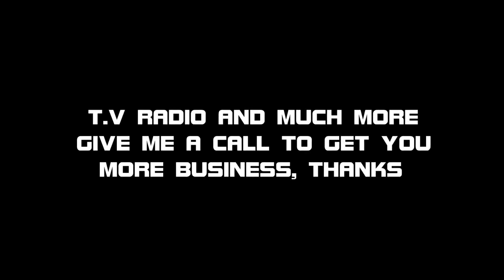The Print Pod